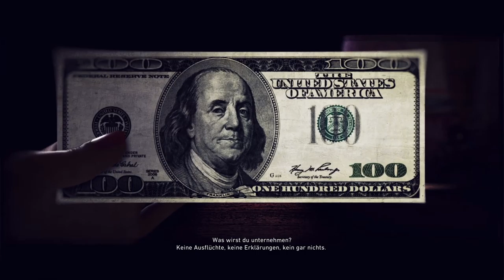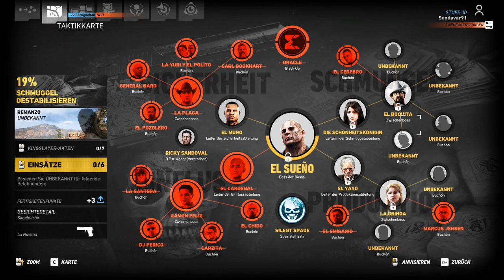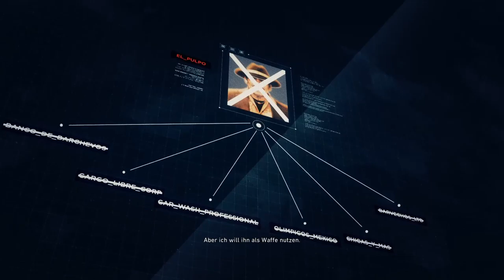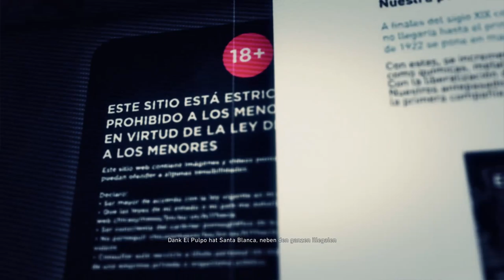Let´s Play Ghost Recon- Wildlands #122- |German (Blind)